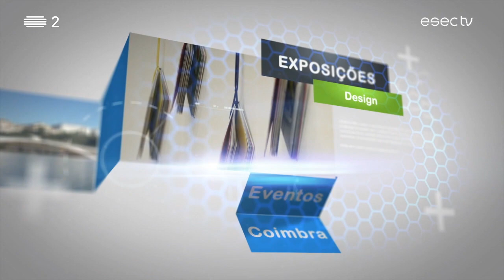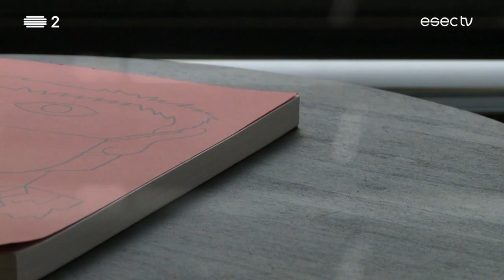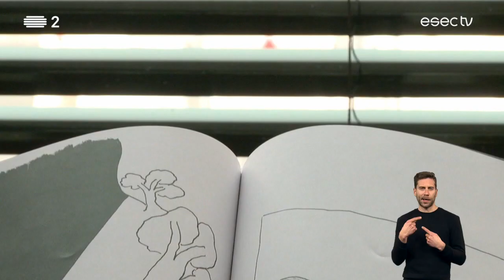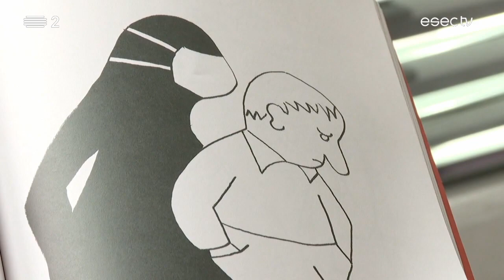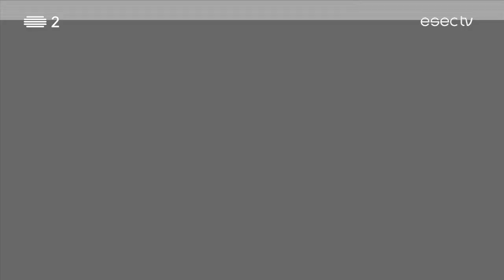ESECTV na RTP2 | Emissão INTEGRAL [18 Fevereiro 2022] com LGP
Nesta edição:

- "Ode Marítima": a companhia de João Garcia Miguel e o grupo musical Danças Ocultas apresentaram um espectáculo construído a partir do poema de Fernando Pessoa na Igreja do Convento São Francisco, em Coimbra;

- Vírus: os cartoons de André Ruivo sobre a pandemia deram origem a um livro, com o selo da editora de Coimbra, Xerefé.

- “Quero dançar o poente”: a mais recente produção da cooperativa Bonifrates centra-se no envelhecimento activo e está em cena no seu Teatro - Estúdio, na Casa Municipal da Cultura.

Emissão com interperetação em Língua Gestual Portuguesa